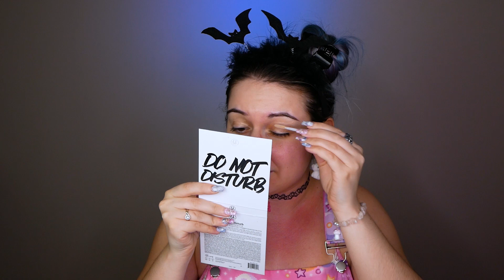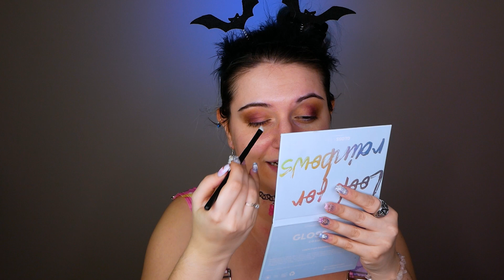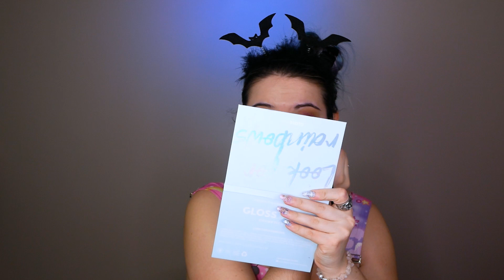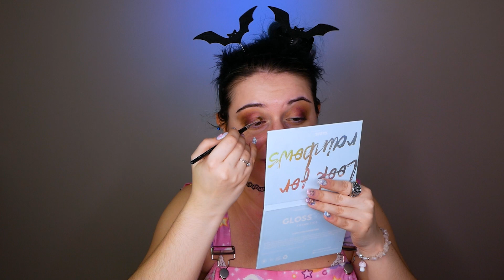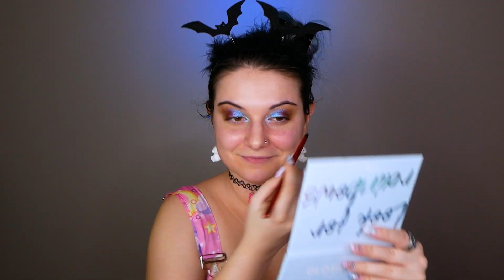Did You Understand Anything? | Doing Makeup In My Native Language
DON'T FORGET TO ACTIVATE THE SUBTITLES!

You asked for it aand I am delivering!
Doing makeup while I am speaking Greek!

Special thanks to my dad who did all the hard work and wrote ALL THE SUBTITLES you see!

Don't forget:
Also 20% with Aden Cosmetics Sweden with the code: catlady20
30% with Baby Blue lenses with the code: catlady